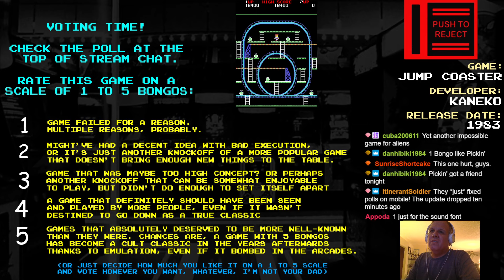Push To Reject - Jump Coaster (1983 Kaneko)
Another platformer in the vein of Boggy '84, except it's single screen and has a lot of cheap kills. Maybe it's more enjoyable when you have a plan for every stage...